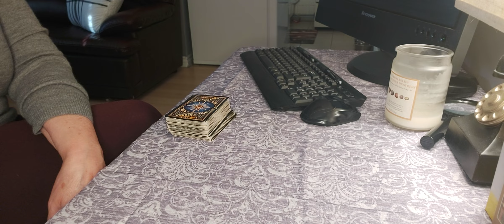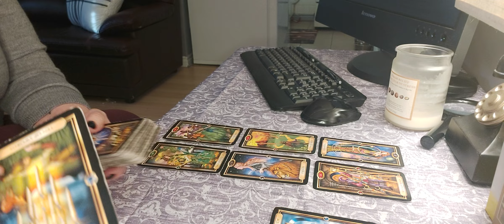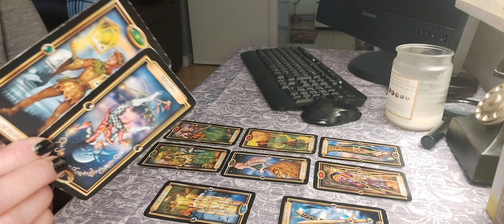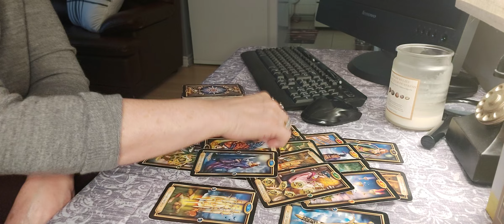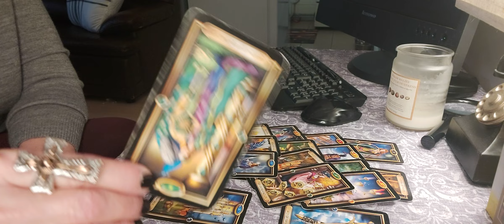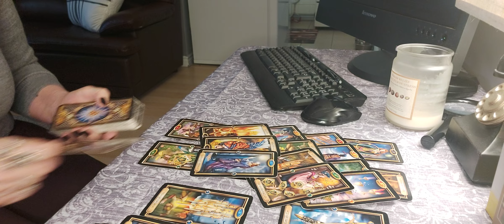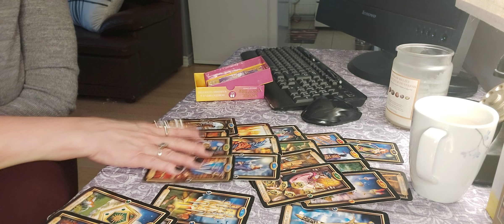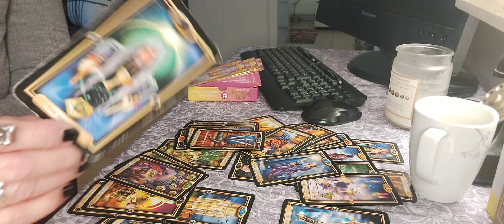COLLECTIVE. YOU AND YOUR PERSON